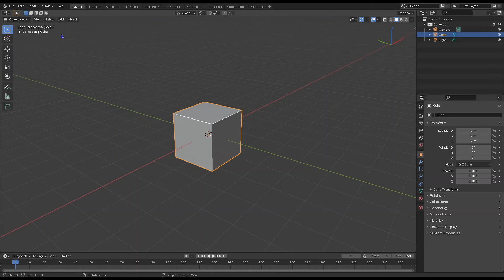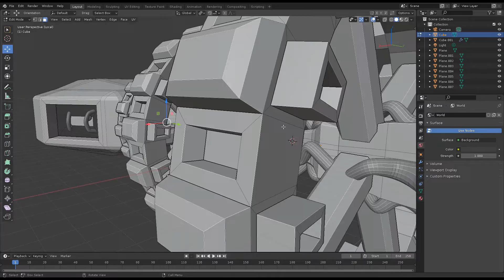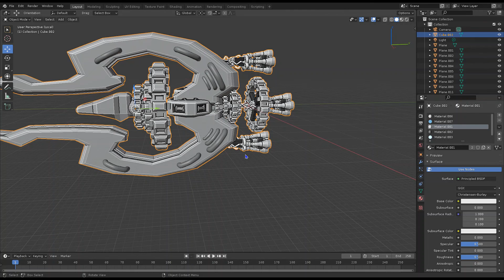Spaceship in 30 minutes and I messed up :-(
It would be nice if you write some ideas in the comment section :D